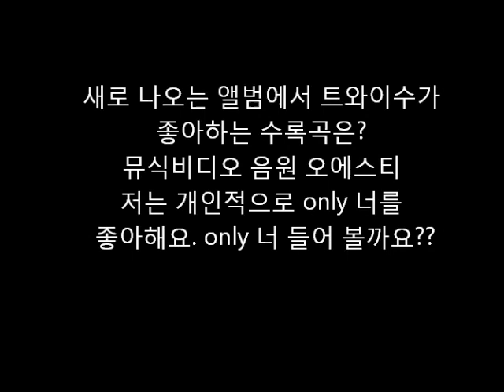twiceミナのトーク・アルバム・例文・筆記練習